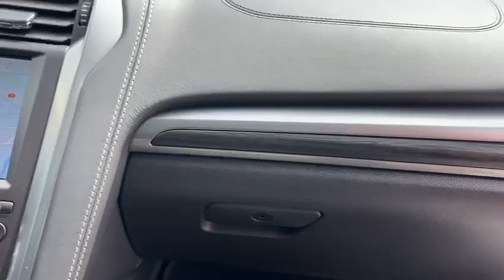Ford Mondeo Turnier 2.0 TDCi AWD Vignale Automat